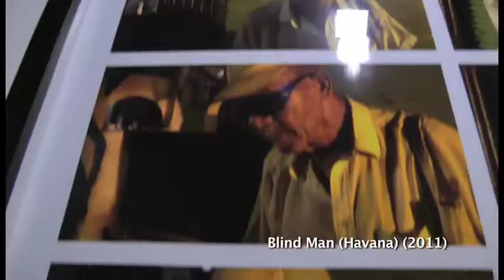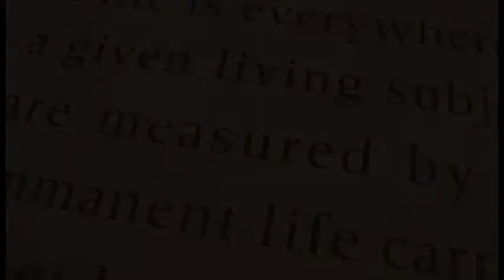IMMANENT by Paul Wong: Winsor Gallery 2011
Photography, Video, and Neon

A life is everywhere, in all the moments that a given living subject goes through and that are measured by given lived objects: an immanent life carrying with it the events or singularities that are merely actualized in subjects and objects. This indefinite life does not itself have moments, close as they may be one to another, but only between-times, between moments; it doesn't just come about or come after but offers the immensity of an empty time where one sees the event yet to come and already happened, in the absolute of an immediate consciousness.
                      — Gilles Deleuze, Immanence: A Life...